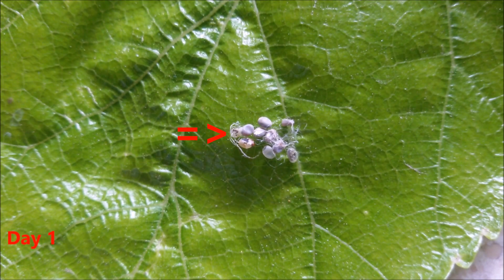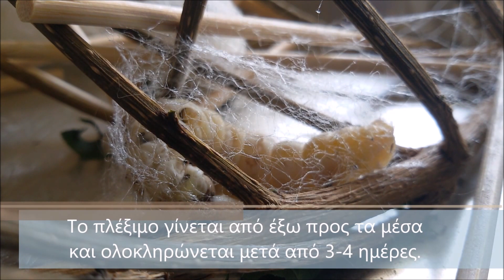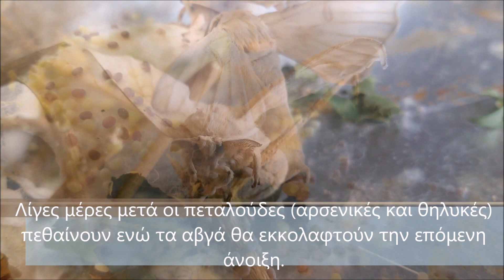The silkworm life in 3 minutes - Η Ζωή του Μεταξοσκώληκα σε 3 λεπτά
Μέρα -μέρα ο  κυκλος της ζωης του μεταξοσκωληκα μέσα σε 3 λεπτά !
The silkworm's life in 3 minutes